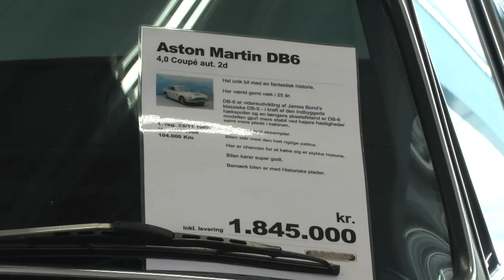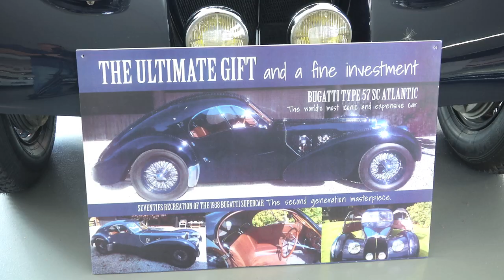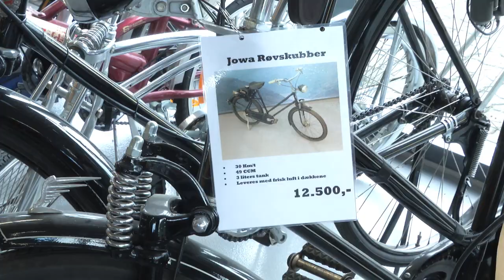CC Cars profil video lang